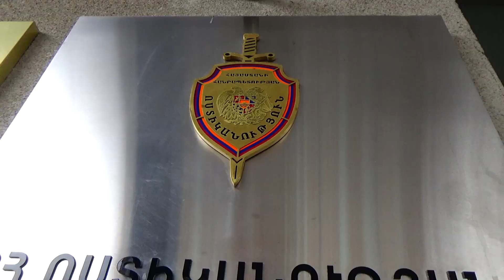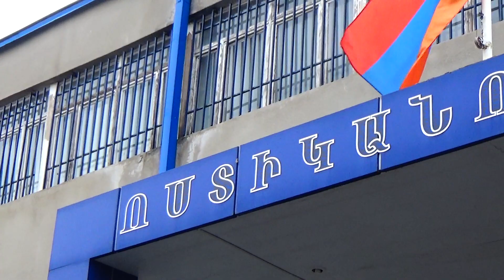Նոր Նորքի և Ավանի քրեական հետախույզները բնակարանագողերին բռնեցին դեպքից րոպեներ անց